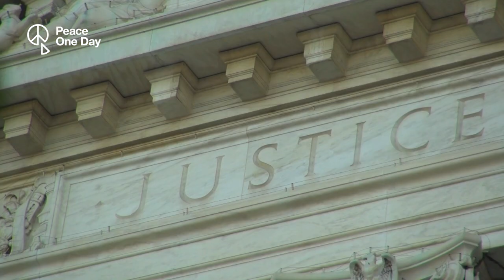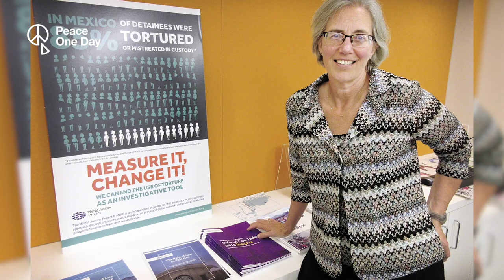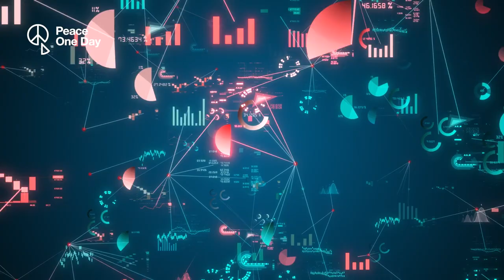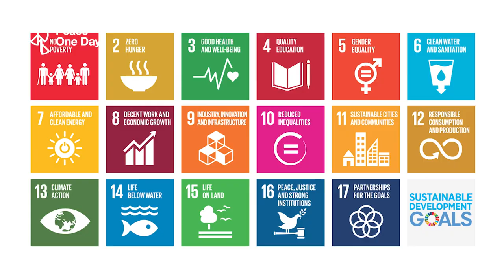Elizabeth Andersen Interview | Justice Live 2023